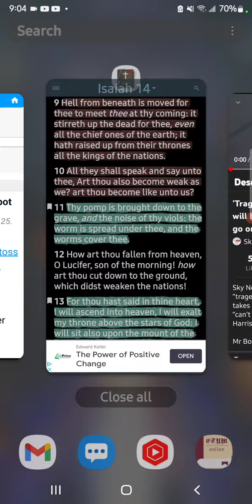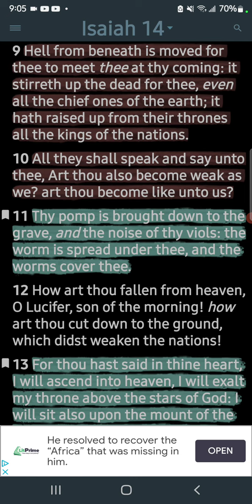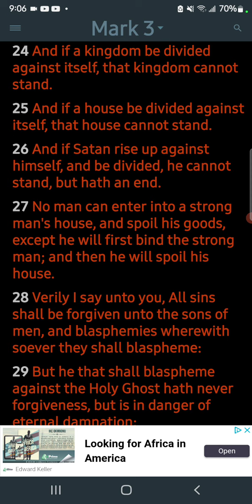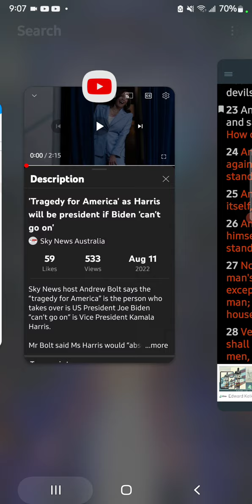If the VP were to step in all hell would break loose